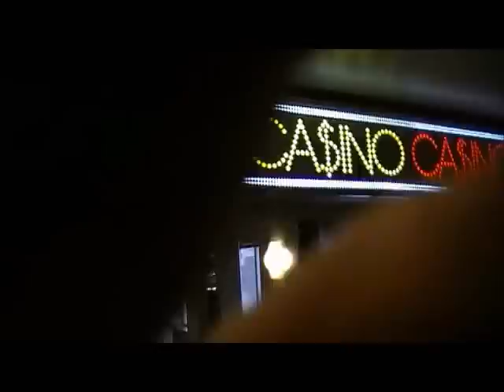Tour Grand Holiday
Una visita por el barco Grand Holiday de Iberocruceros